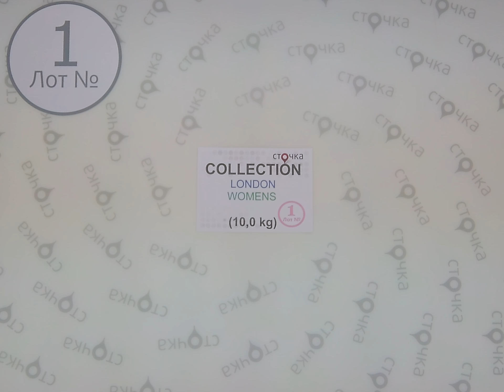COLLECTION LONDON WOMENS 1, сток одежда оптом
COLLECTION LONDON WOMENS (Лот №1)
Женский микс (сток)
Страна: Англия
Демисезон
Цена за кг.: 22.75 евро
Цена за мешок: 227.5 евро
Цена за ед.: 7.11 евро